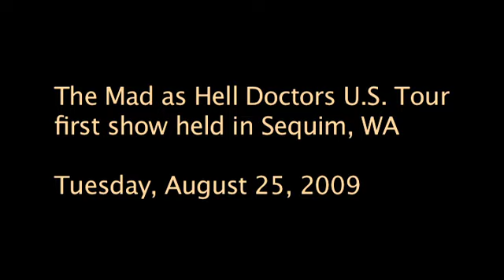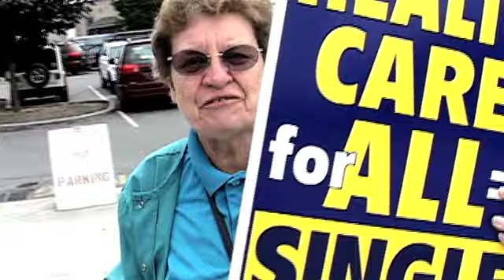MAHD Day 1 Sequim Audience 1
Lovely passionate and kind souls moving into the auditorium to participate in the first show presented by the Mad as Hell Doctors.